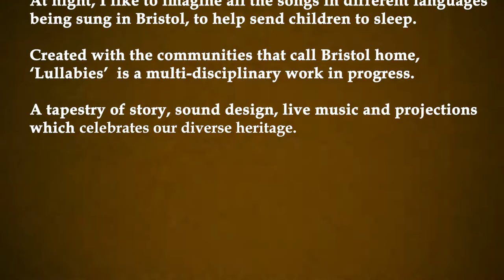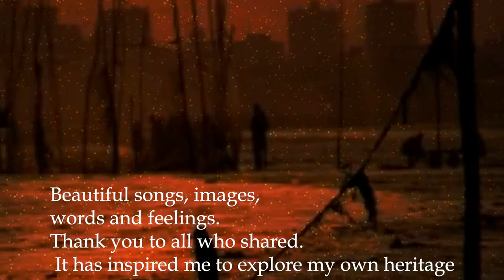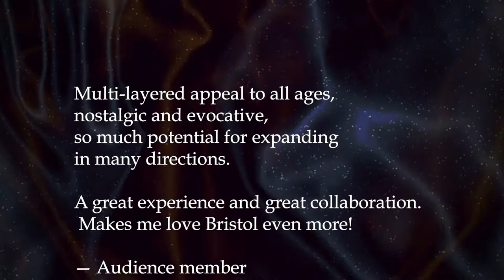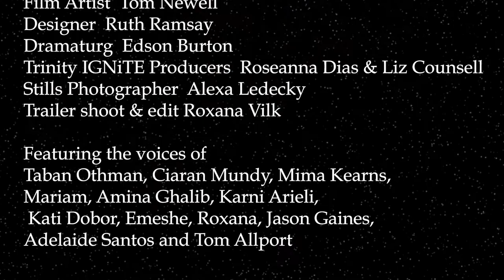LULLABIES // ROXANA VILK// TRAILER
Lullabies Project
Inspiration behind the project

At night, I like to imagine all the songs in different languages being sung by parents in Bristol, to help send their children to sleep.

I have been singing Iranian songs to my boys as lullabies, since they were babies, and it is the one moment of the day when I feel this strong invisible thread connecting me back to my motherland and passing that heritage on to my children. It is also in that magical moment that my kids might ask me about their grandparents, or about the landscapes and culture of a country they have never been able to visit.

After speaking to others who are of mixed heritage, and face a similar challenge of how to keep our mother tongues and cultures alive I realised there was scope to dive deeper into this subject but through music, as music has no borders, can touch us all and unites us rather than divides us.

"Lullabies” celebrates the diversity of cultures that have come to call Bristol home.

Through both my Ignite Artist Residency at Trinity Arts Centre Bristol, and Research and Development funding from Arts Council England, I am at the early stages of collecting and recording lullabies from the diverse communities across Bristol as the starting point for a new cross art, community led piece of work.

The sharing of these lullabies leads also to the sharing of the stories behind the songs and the various stories of heritage and migration to this city. For the research and development stage of this ‘Lullabies’ piece I have a the support and creative input of a great team, Sound Designer Peter Vilk , Visuals Tom Newell,  Creative Producer for Trinity Liz Counsell,  Producer for the the R and D Katy Noakes, Designer Ruth Ramsay, Dramaturg, Edson Burton.
The project is currently in its research and development stage please for more information and how to get in touch.